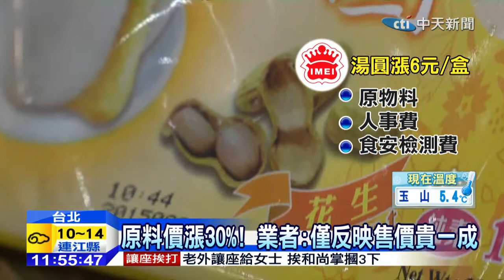20141216中天新聞 荷包失血！ 超商、老店湯圓售價漲一成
面對即將報到的寒流，不少人提前一個禮拜，就開始品嘗冬至湯圓美食，但暖了肚子，可能冷了荷包，因為包括桂冠、義美等多家食品大廠，都調高冷凍湯圓價格，就連一些老字號湯圓店，也把每碗價格多五元；不過業者解釋，漲價是為了應付原物料成本，甚至食安檢驗費用的增加。